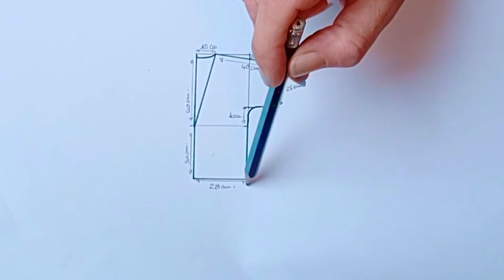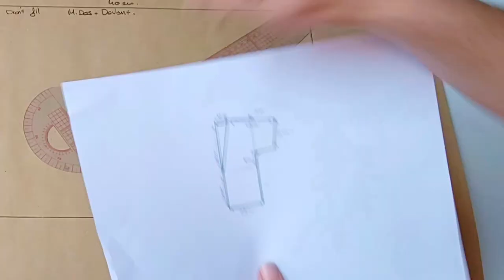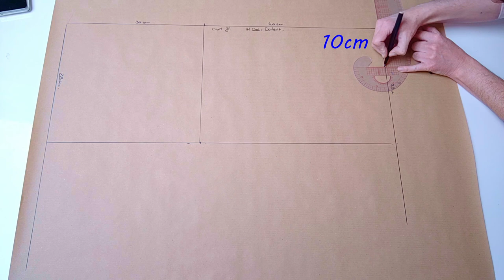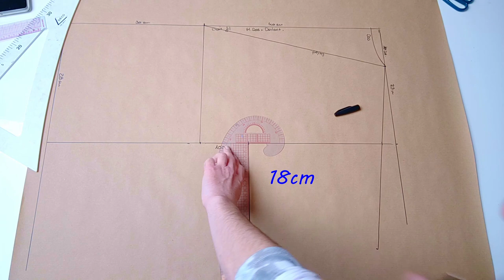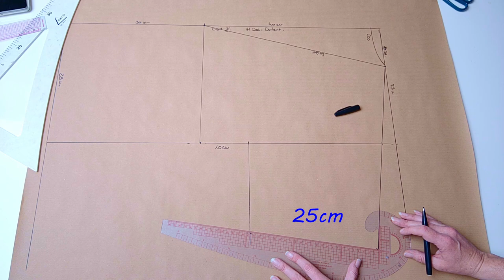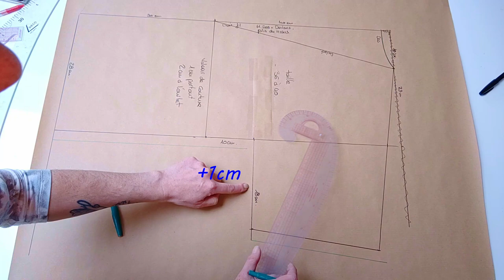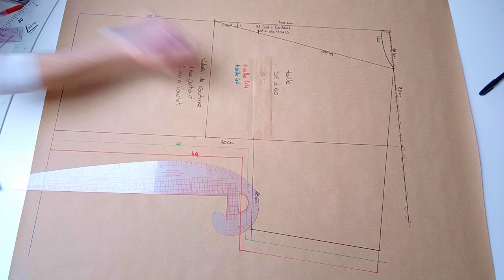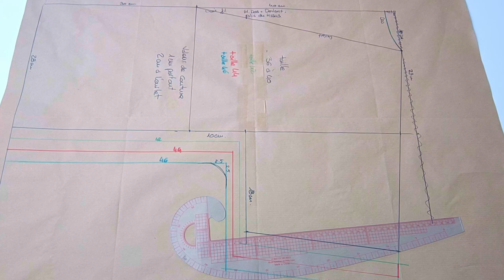Tuto couture : Le patron du kimono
Vous me l'avez demandé, voici le tuto pour réaliser le patron du kimono en plusieurs tailles.

bon visionnage 😊

A tout bientôt, belle journée😘